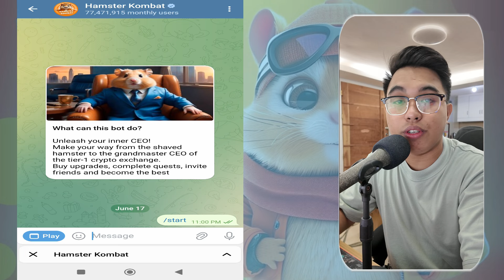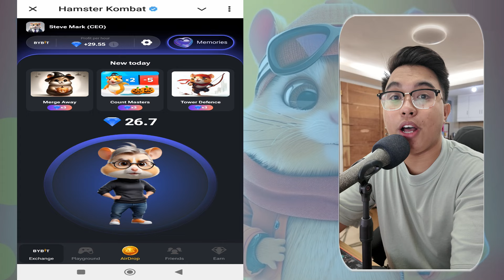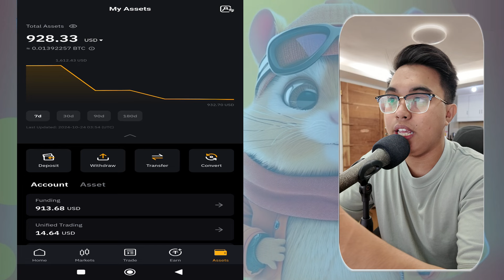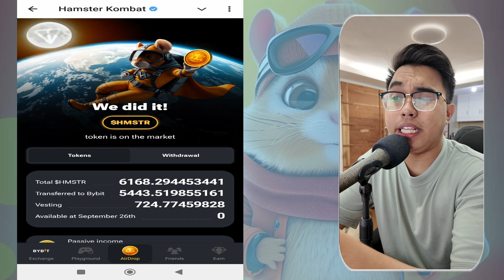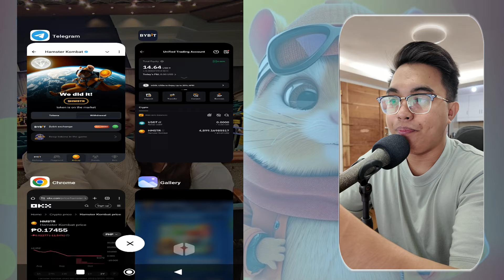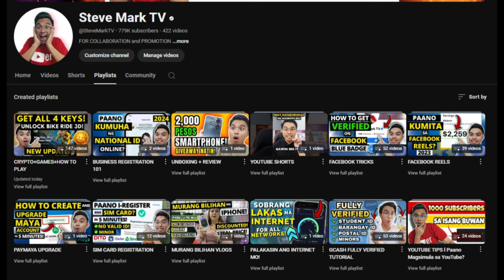HAMSTER KOMBAT TOKEN PRICE UPDATE! SEASON 2 IS COMING AND CEO OF GAME DEVELOPMENT FOR NEW SEASON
New update will be in a few days and get ready to be the CEO of game development.